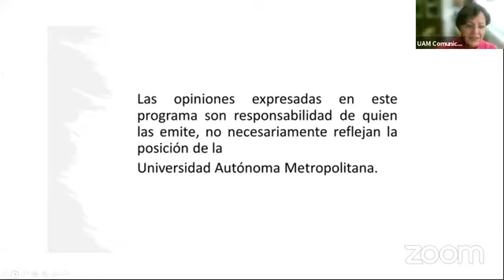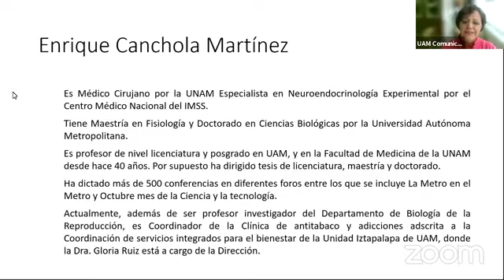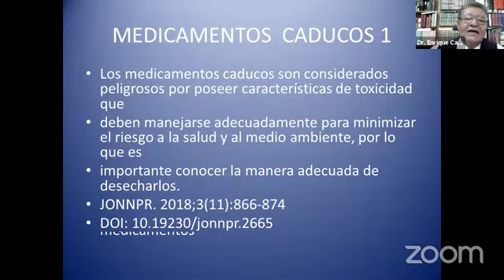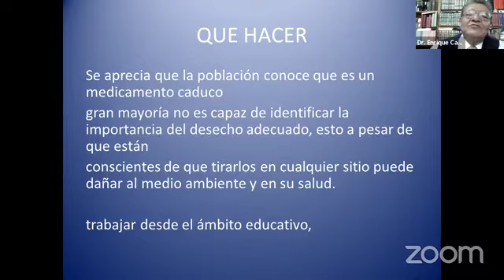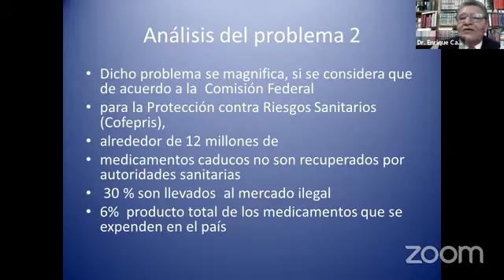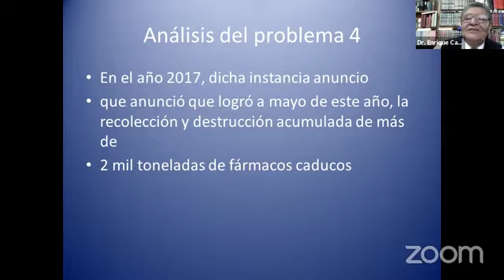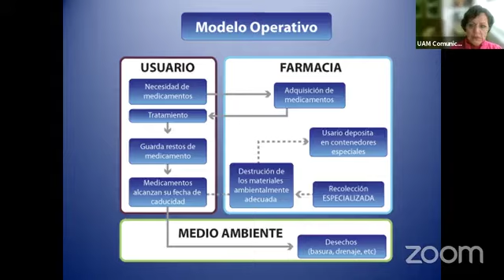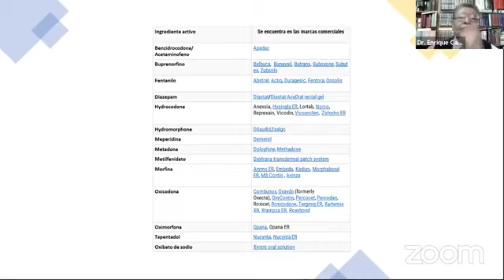Usos y costumbres vs forma correcta de desechar medicamentos caducos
De la Metro en el Metro a la Metro en la Red:
Presenta:
Dr. Enrique Canchola Martínez